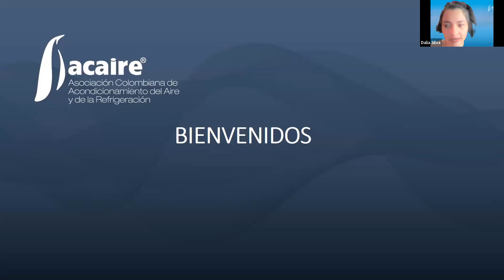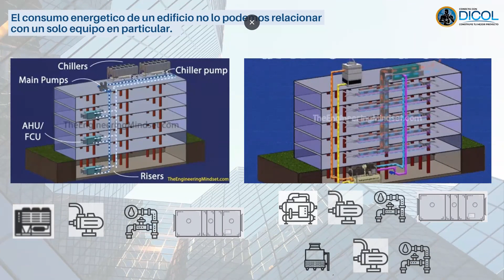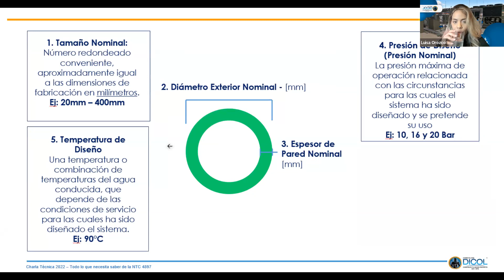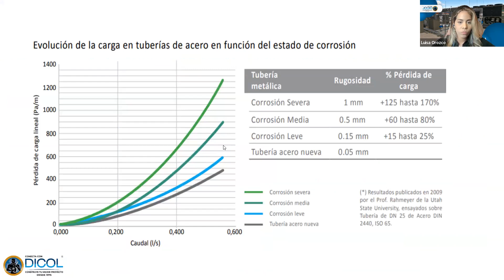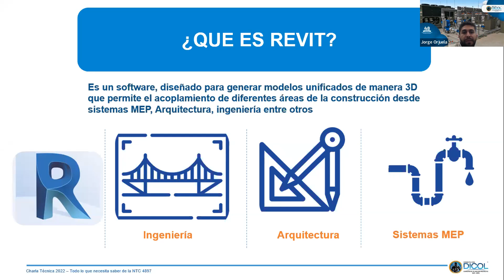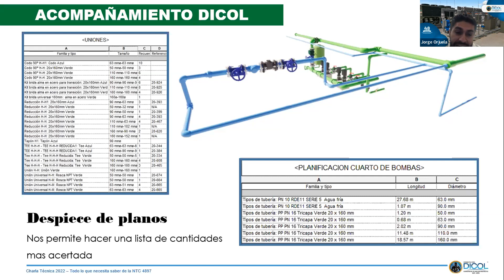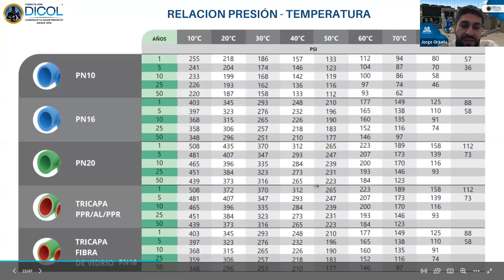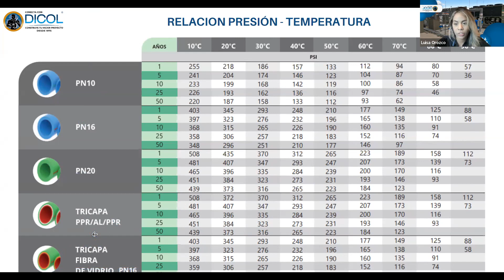Webinar Miembro ACAIRE | DICOL | 16 de Marzo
Contribución de DICOL en el sector de la climatización y construcción sostenible para edificios de alto desempeño